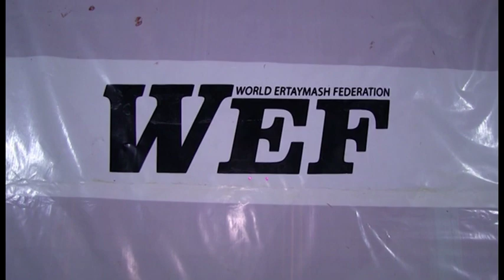WEF60 PROFFIGHT25 Темирбек уулу Жакшылык Кыргызстан против Дузбаева Саята Казахстан